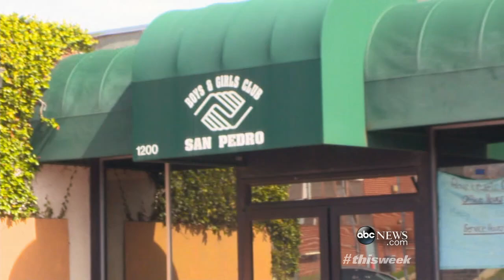'This Week' Sunday Spotlight: Misty Copeland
American Ballet Theatre dancer Misty Copeland on overcoming adversity in the classical ballet world.